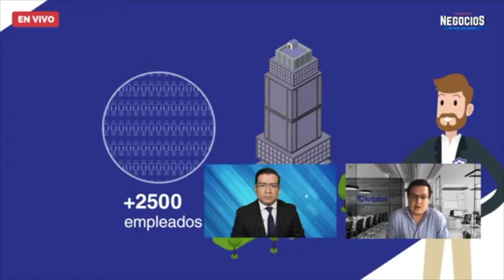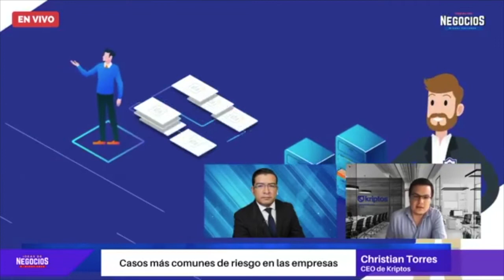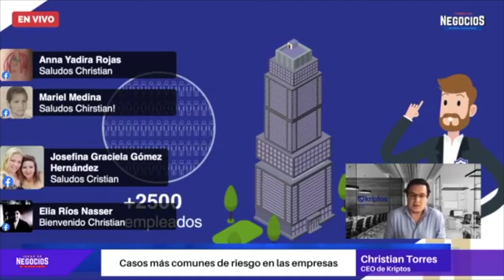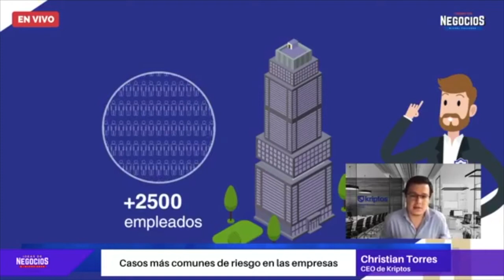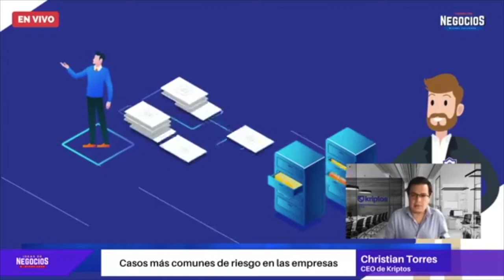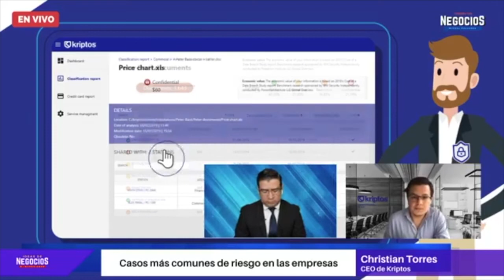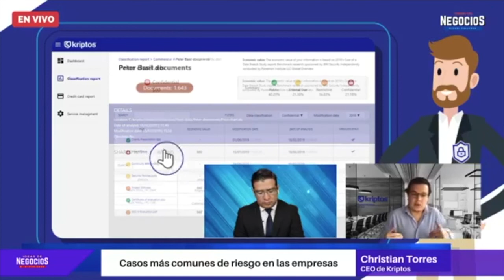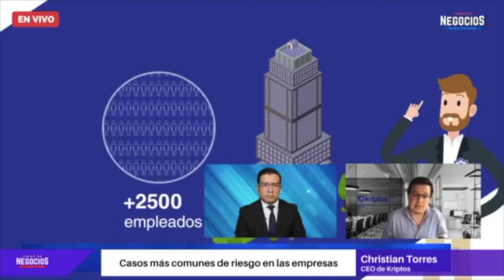Conoce a Kriptos y los casos más comunes de riesgo en las empresas | Entrevista Kriptos